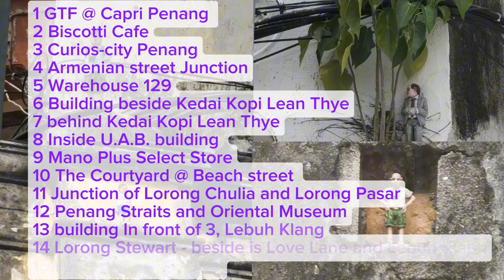Penang New Attraction 2024 | Tiny Human Hunt